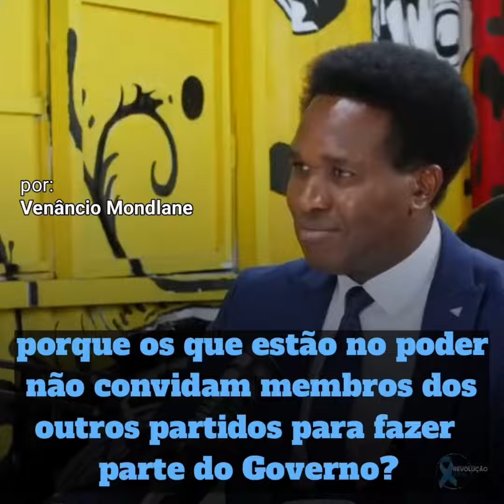Porque os que estão no poder não convidam membros dos outros partidos para fazer parte do Governo?